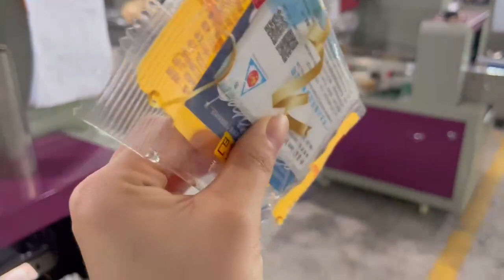Perfume card is wrapped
Product: perfume card
Model: 25 Take a paper three servo pillow packaging machine
Feeding method: belt feed, you can put feeding at will
Perfume feed: automatic measuring pump automatic metering weight
Speed: 50 packs/minute